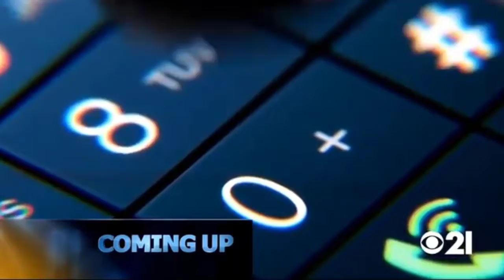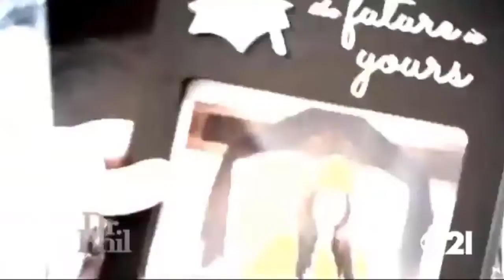Dr Phil Show 2022 Mar 06 Prescription Drugs Drinking And Dwi's My Daughter's a Hot Mess